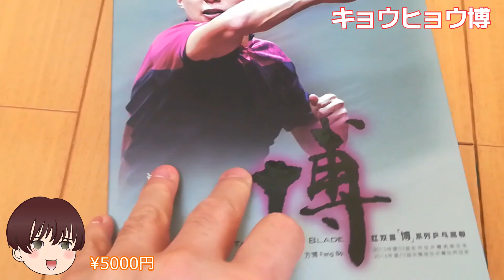キョウヒョウ颯 VS キョウヒョウ博